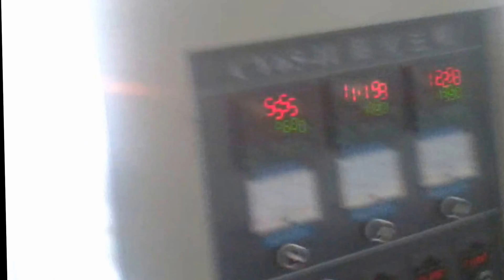snack food fried machine